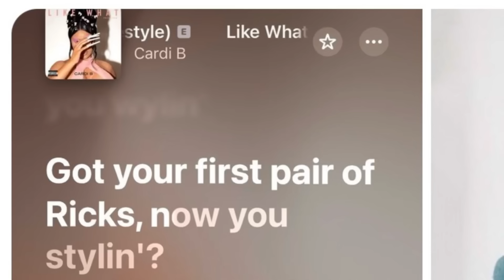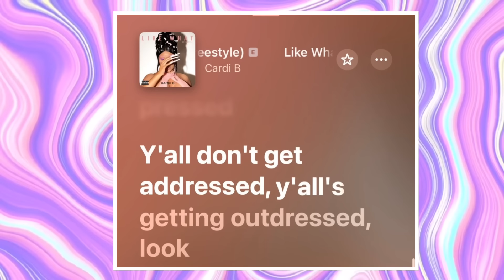Cardi B's New Single “LIKE WHAT” Review❗Shades Nicki Minaj, JT & Akbar V⁉️